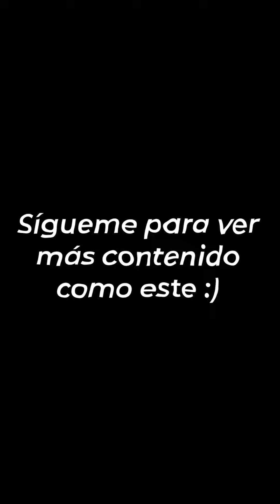2 años en terapia: 3 cosas que aprendi | Zeff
Pasé cerca de 2 años en terapia, estas fueron algunas cosas que aprendi. Ojo no es consejo profesional, solo estoy compartiendo mi experiencia ;).

1) No eres lo que te sucede
2) Dar un paso para "atrás" para ver toda la perspectiva
3) Solo puedes actuar en el presente